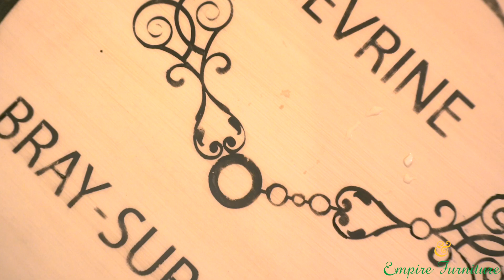EMPIRE FURNITURE - BTS Photoshoot